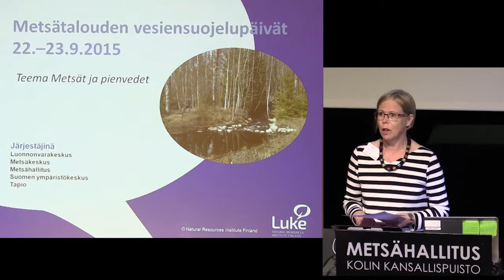Marja Hilska-Aaltonen: Päivien avaus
Metsätalouden vesiensuojelupäivät 2015, Teema: Metsät ja pienvedet, Aika: 22.–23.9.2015, Koli
Videon tuottaja: DI Jarmo Vääriskoski, rahoitus: Maa- ja vesitekniikan tuki ry